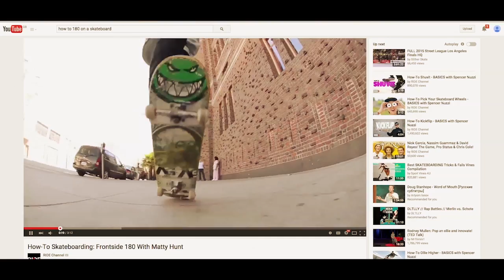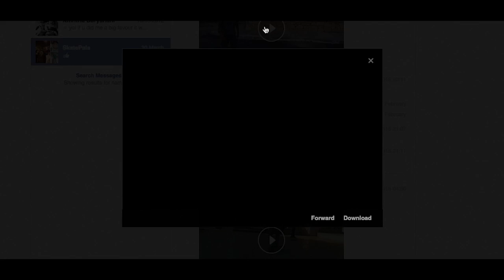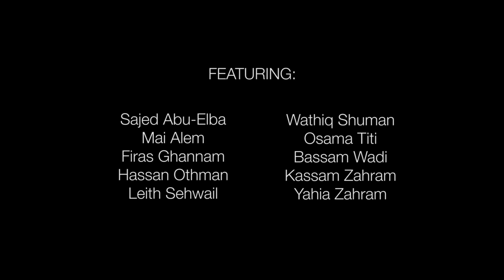Epicly Palestine'd: The Birth of Skateboarding in the West Bank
FULL DOCUMENTARY:
The story of how a small group of teenagers created a skate scene from scratch in a place where you can't even buy a skateboard, whilst facing the challenges of living under military occupation. BEHIND THE SCENES
A film by Philip Joa and Theo Krish. Starring Aram Sabbah, Abdullah Milhem, Eihab Taha, and the boys from Birzeit.

SkatePal. SkatePalestine. Ramallah skateboarding. Nablus skateboarding. West Bank skateboarding. Bethlehem skateboarding. Hebron skateboarding. Qalqilya skateboarding. Jayyous skateboarding.